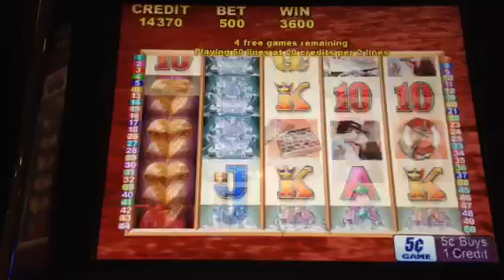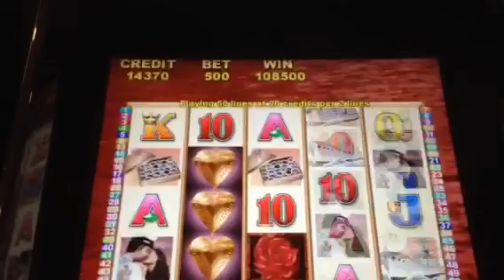HEART OF GOLD $5,425 HAND PAY! Slot Win $25 MAX BET BONUS w/RETRIGGER Nickels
Started recording after a couple of spins into this incredible bonus round. At Pechanga Casino, Temecula CA.